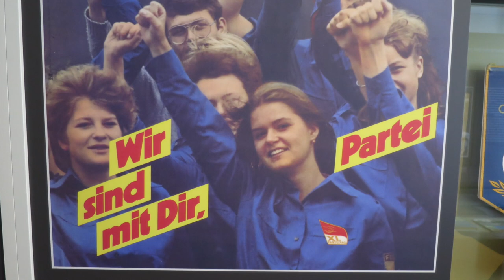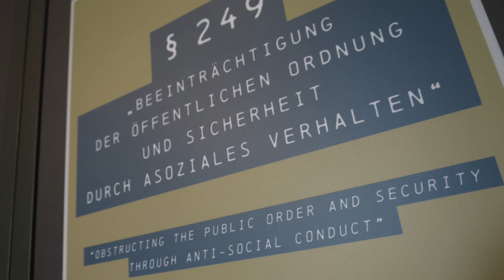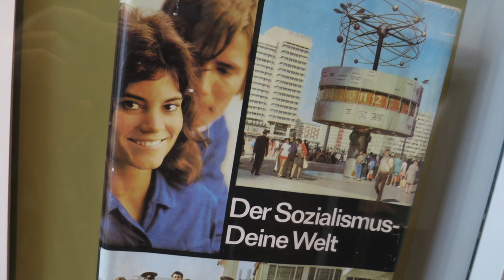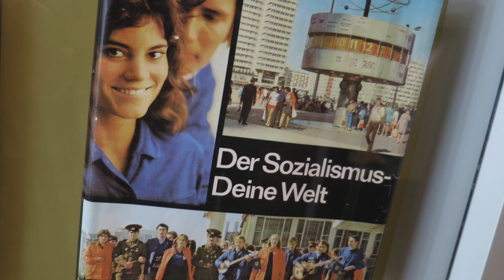Learn from History: The Surveillance State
What we can learn from history about Mass Surveillance.

A short from 5:th of July-foundation | Femtejuli.se